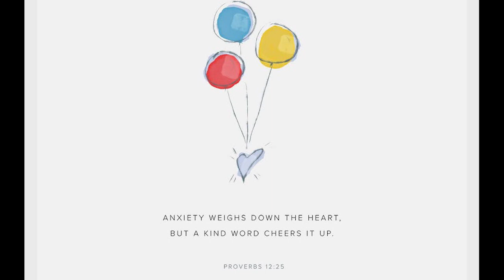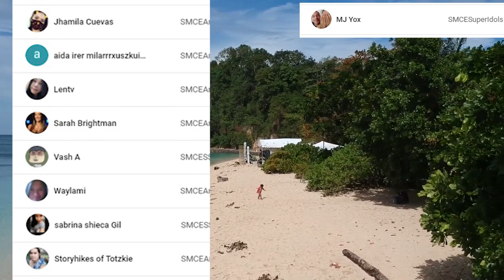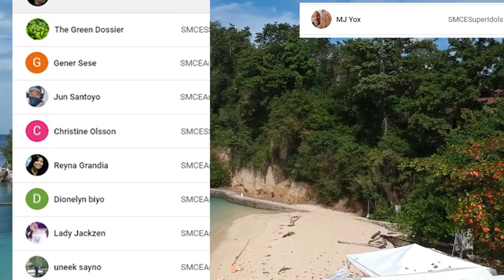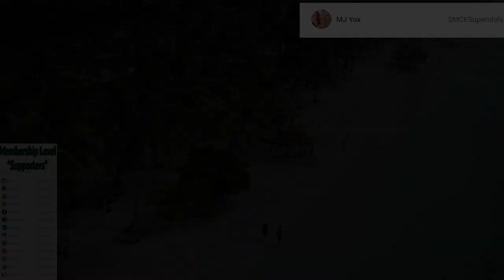Nang Dapya | Aswang Gumawa ng Butas | A true Mindanao Aswang Story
Title of the Story: Nang Dapya | Aswang Gumawa ng Butas | A true Mindanao Aswang Story
Story from: SMCE
Narrator: Alex of Southern Mindanao Creepy Experiences
Recommendations: Use a gaming headset for better sound effects.